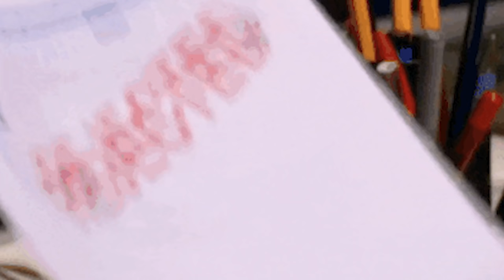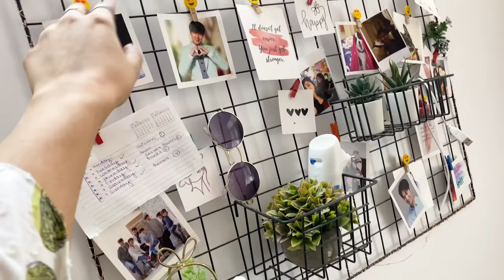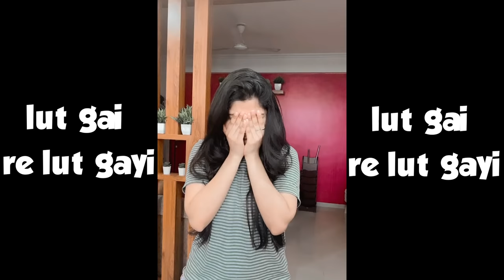I Build A Hidden SECRET ROOM In My House 🏠 | *gone terribly wrong*🥺